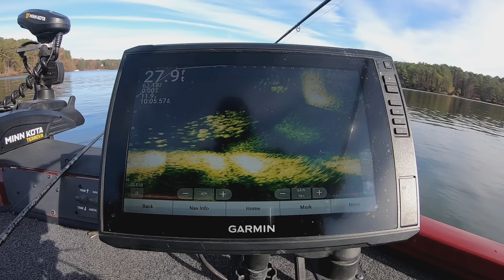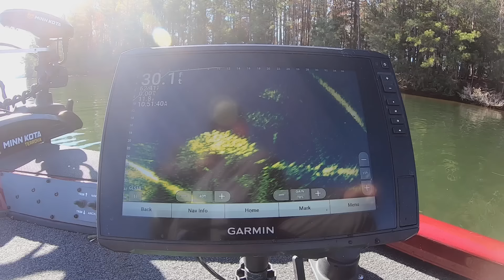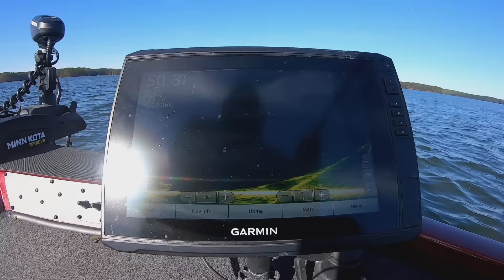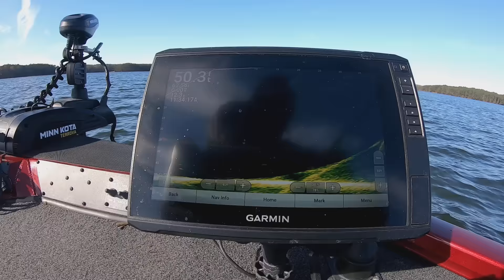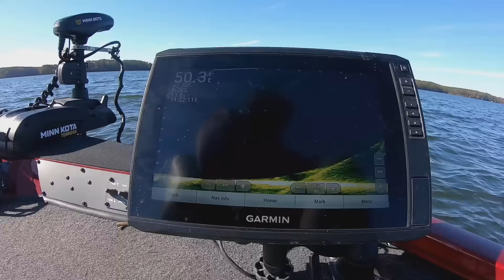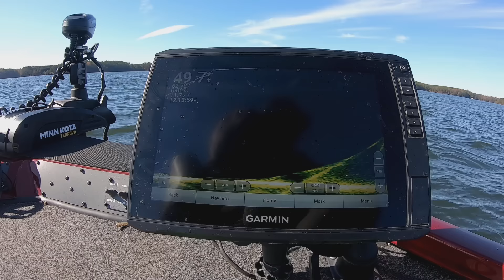Slab Crappie To Jumbo Magnum White Perch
Catching slab crappie at the beginning then adapting over to white perch on Lake Monticello on 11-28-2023.

Brewer Slider Jigs on 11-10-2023.
The Old FISHERMAN APPAREL!

South Carolina Fishing
# Lake Murray fishing
Berkley Fishing.com
Gulp Alive
The Old Fisherman
Steve Comalander
Richard Gene